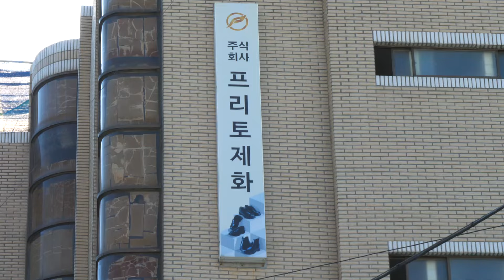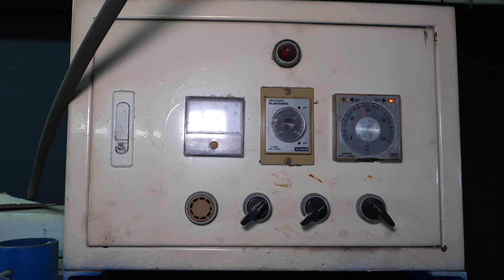Process of Making Comfortable Slingback Shoes. Korean Handmade Shoe Artisan